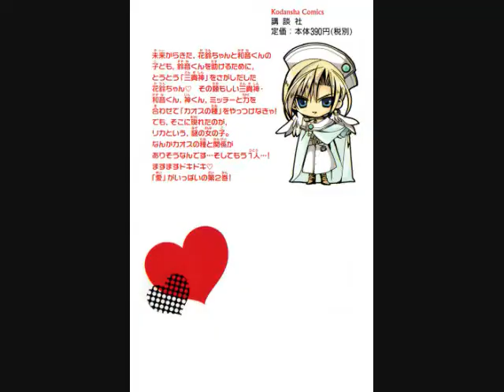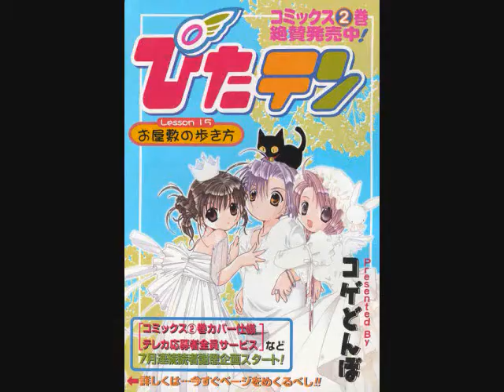Koge Donbo LOVE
Thanxz 4 watching ! sorri I havent dne the stuff so long I was too bored and decided to do this so watch it!